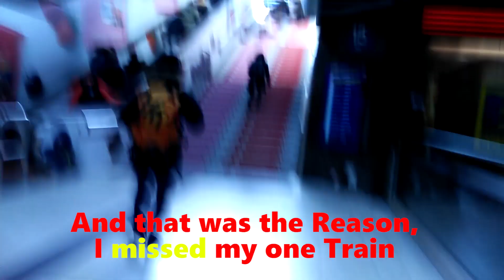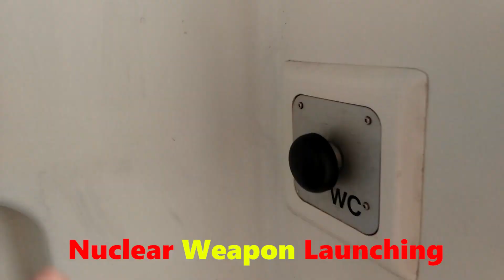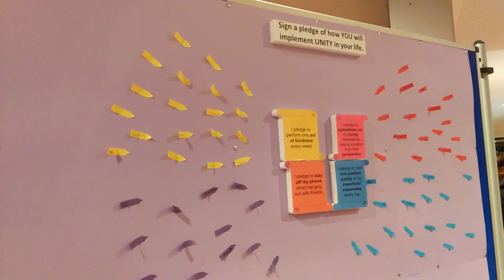Diwali Annakut in Germany - Diwali celebration 2018 Aachen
The Festival of Diwali and Annakut Festival was Celebrated in Aachen Germany on 17 Novemeber by BAPS Shri Swaminarayan Mandir London. In which 300+ vegetarians were presented as Prasad to their God.

diwali annkut in germany - Diwali Celebration in Foreign Countries  amazed at food display Sajid visits london mandir,PM and wife visit on New Year The Diwali in London (DiL) team demonstrates the… Tagged: Mayor Of London (Government Office Or Title)
 Diwali Celebration in Foreign Countries

Tag: Lord Mayor Of London (Government Office Or Title)

 Ellison, Mayor Of London (Government Office Or Title), Royal Oak (City/Town/Village), Weather Forecasting (Software Genre), Chicago, 2014